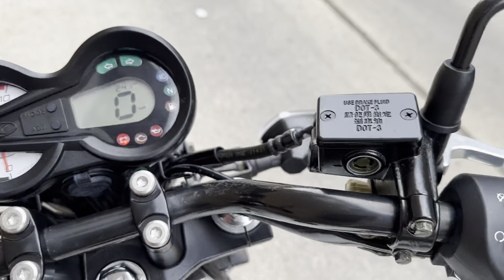Kymco Spade 150 2018 white K0586U